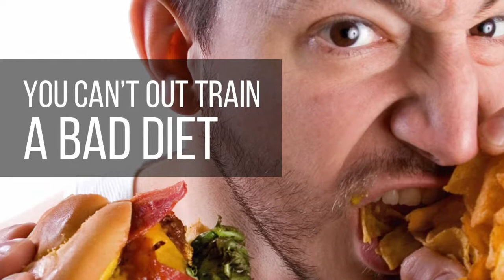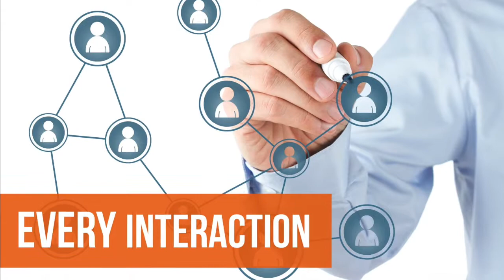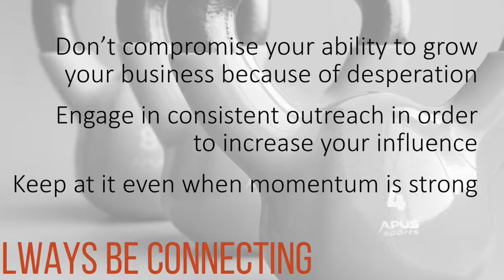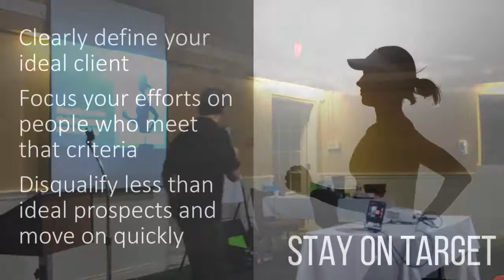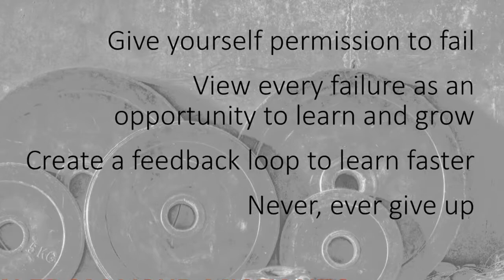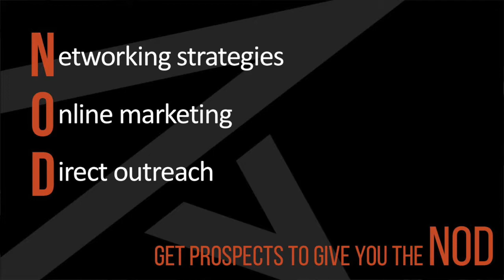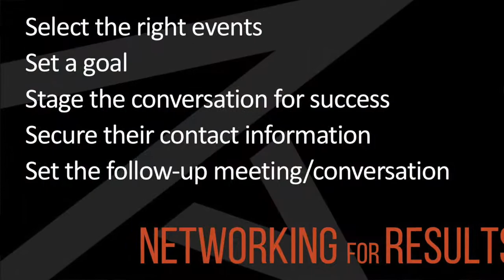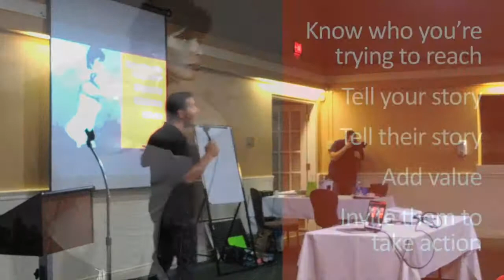Standing Out in a Crowded Marketplace by Ottawa Business Coach Eric Deschamps | Rhapsody Strategies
Team Beachbody Ottawa Market Council Event - September 22, 2017